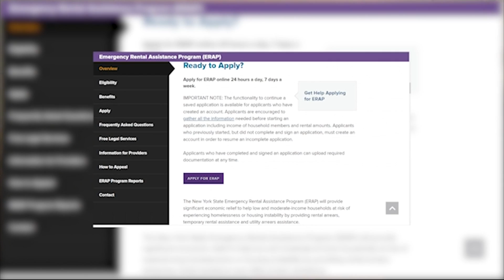Mayor Adams calls for ‘immediate’ infusion of funds for NY’s Emergency Rental Assistance Program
The mayor also announced new measures to support tenant protections and inform tenants of their rights, with significant outreach efforts.